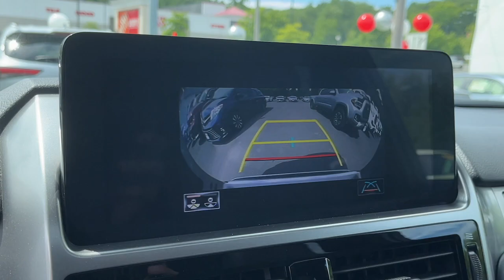2022 Lexus GX 460 CT Danbury, New Milford, Ridgefield, Waterbury, Brookfield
Pre-Owned 2022 Lexus GX 460 available at Greentree Toyota located in 87 Federal Rd, Danbury, CT, 06811. Servicing the Danbury, New Milford, Ridgefield, Waterbury, Brookfield area.